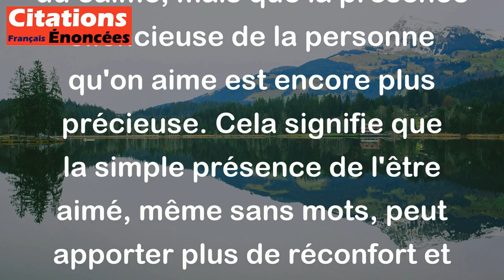Claude Roy - Il y a mieux encore que le calme de la solitude . la présence silencieuse de l'être aim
Cette citation de Claude Roy met en avant l'idée que la solitude peut parfois apporter du calme, mais que la présence silencieuse de la personne qu'on aime est encore plus précieuse. Cela signifie que la simple présence de l'être aimé, même sans mots, peut apporter plus de réconfort et de bonheur que le calme que l'on peut ressentir en étant seul. Cela souligne l'importance des relations humaines et de la connexion émotionnelle avec ceux qui nous sont chers.